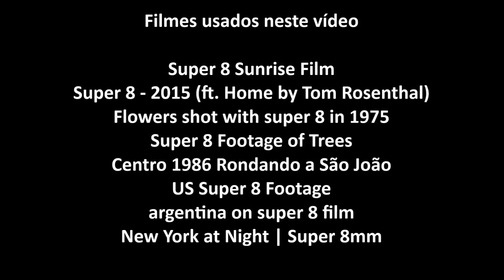Abrir a Janela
Texto e Locução
Fábio Leonardo

Edição
Fabio Marckezini